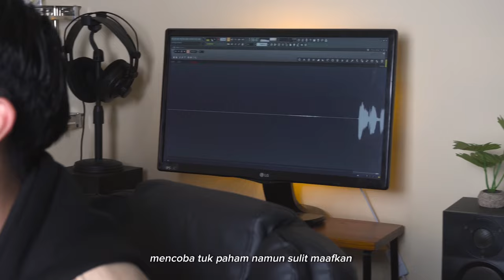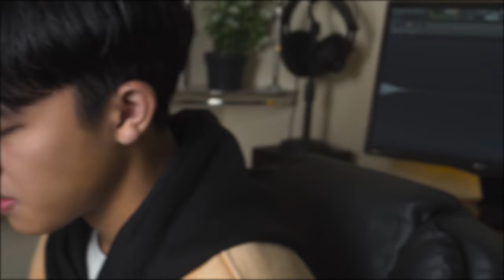DAWAI - FADHILAH INTAN || COVER BY ANGGA RAMADAN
Semoga kalian suka dengan versi yang aku bawakan..

Camera by Sony A6500

-Vokal mixing & mastering by : OMAH MUSIC STUDIO